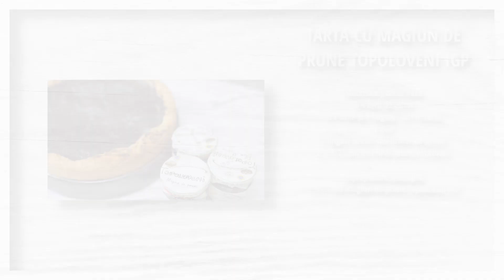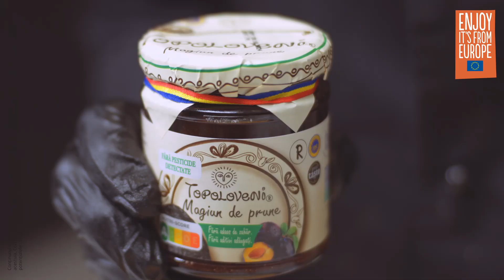Delicious tarte with Magiun de Prune Topoloveni PGI -RO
Delicious tarte with Magiun de Prune Topoloveni PGI from Romania, in the frame of the implementation of the EU Financed campaign EU THENTICS.